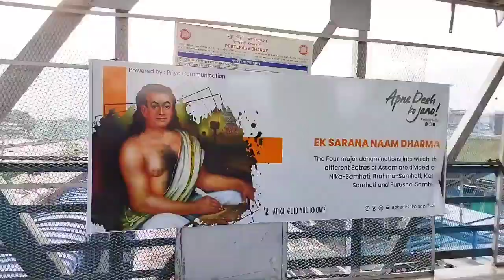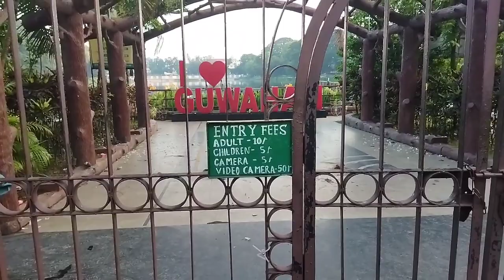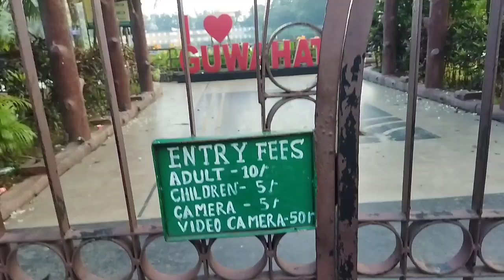Guwahati Vlog||Mariani To Guwahati SEBA Board||Travelling Vlog🔥🔥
Guwahati Vlog ||Mariani To Guwahati SEBA Vlog 🔥🔥🔥|| Travelling Vlog

Hei dosto...

Ye Vlog Hum shot kiye hei...

Jai hind 🙏🙏

Jai Bharat 🇮🇳🇮🇳

Jai Aei Axom🙏🙏